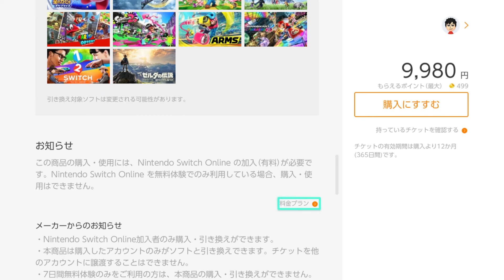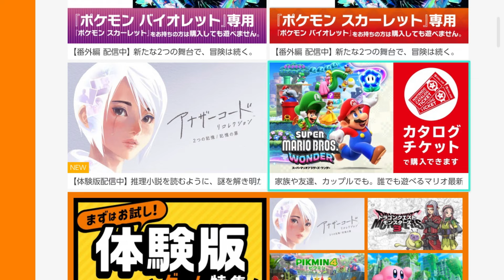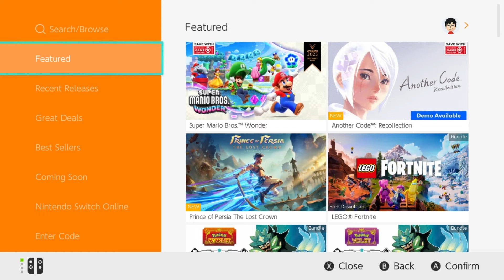Nintendo Switch Özel Oyunlarını Daha Ucuza Almak - Game Vouchers Nedir ve Nasıl Kullanılır ?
Nintendo Switch özel oyunlarını ''bir tık daha'' ucuza almak için kullanabileceğimiz Nintendo Switch Game Vouchers sistemine bakıyoruz ve nasıl çalıştığını konuşuyoruz. Umarım faydalı olmuştur, iyi seyirler !

Konu başlıkları;
00:00 Giriş
00:11 Game Vouchers Nedir ve Ne işe Yarar ?
00:45 Sisteme genel bir bakış
01:35 Hangi oyunlar bu sisteme dahil ?
01:58 Vouchers'i satın almak
02:24 Bu kuponlar ne kadar süre için geçerli ?
02:36 Vouchers nasıl kullanılır ?
03:03 Oyun dil seçenekleri sorun olur mu ?
03:27 Bölge değiştirmek biletleri yakar mı ?